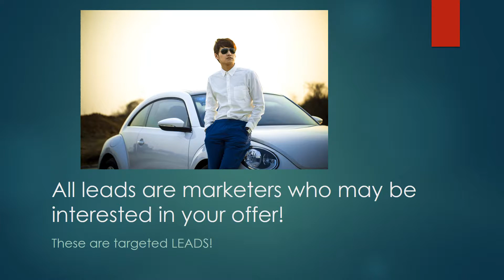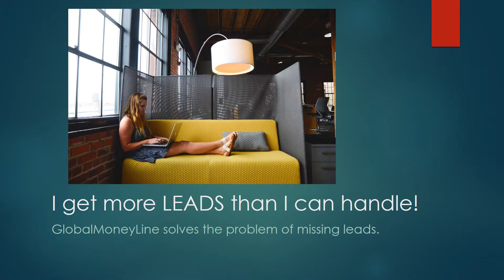What is GlobalMoneyLine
A short video that explains what GlobalMoneyLine is.